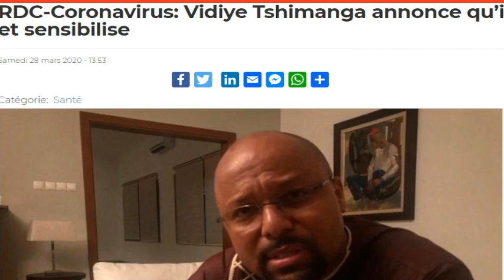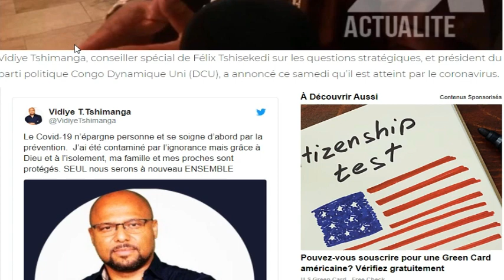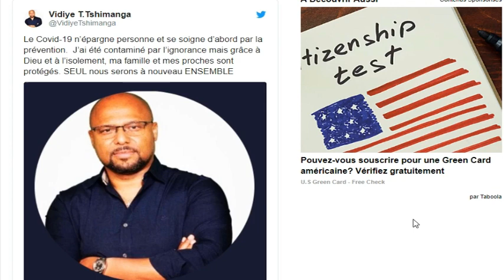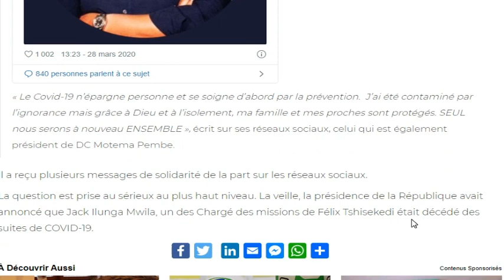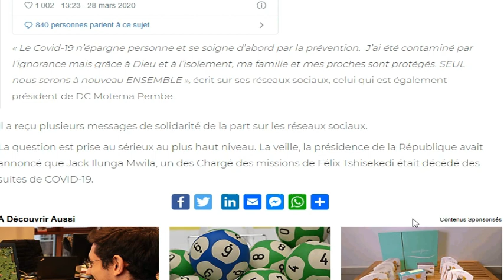BREAKING NEWS RDC Le Conseiller du Président VIDIYE TSHIMANGA en 40taine + VL PUTIN MENACE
Le Covid-19 n’épargne personne et se soigne d’abord par la prévention.  J’ai été contaminé par l’ignorance mais grâce à Dieu et à l’isolement, ma famille et mes proches sont protégés. SEUL nous serons à nouveau ENSEMBLE